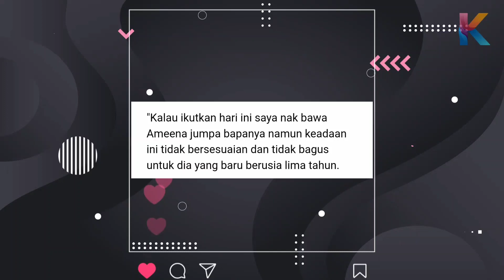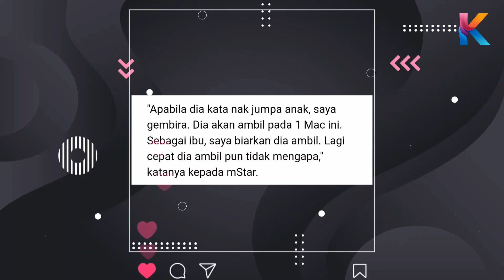Fizi Ali Dapat Jumpa Anaknya! Ini Reaksi Shakilla Khoriri! "Kalau Boleh....."!